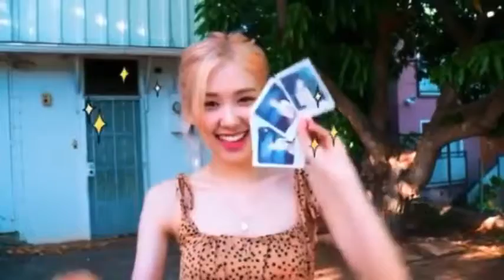Rose SEA OF HOPE MV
Rose sang a cover for the sea of hope song in a television show. The above video represents a fan made video and not an official video. Sea of hope music video sang by rose.